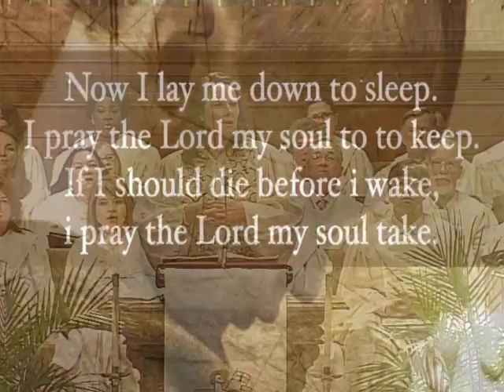March 27, 2016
Easter Sunday 2016  Rev Raigan Miskelly delivers a sermon today entitled " Easter Hope "